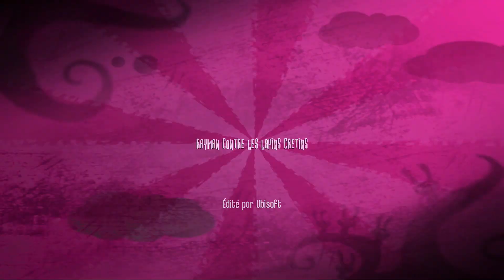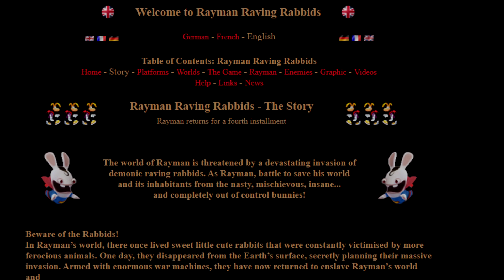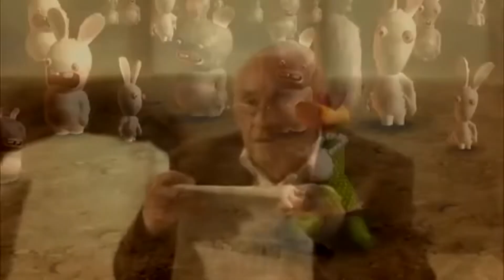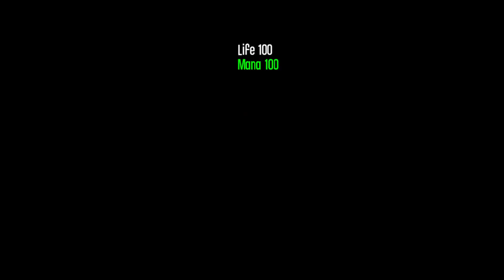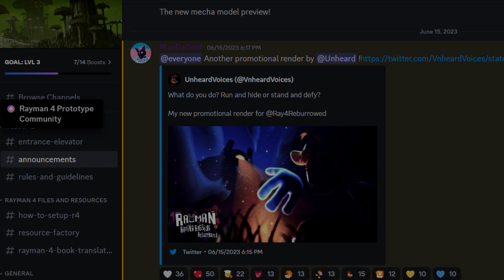Rayman contre les lapins crétins ou le party game post apocalyptique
Lors de sa sortie, Rayman contre les lapins crétins fut une déception pour certains fans tant le jeu était différent des trailers dans sa version finale. Mais depuis 2022, toute l'histoire de ce que ce jeu est et de ce qu'il aurait pu devenir est connue.

Montage, écriture et ventousage par Végétal

Musiques de fond :

Shooter The Dark Laboratory 2 ~Brazilian Music~ - Rayman Raving Rabbids Soundtrack
Carrot Juice 1 - Rayman Raving Rabbids Soundtrack
Shooter The Rabbid Graveyard 3 - Rayman Raving Rabbids Soundtrack
Dick Dale - Misirlou (Pulp Fiction)
Closing the Toilet Doors 1 - Rayman Raving Rabbids Soundtrack
The Elevator ~La Soledad~ - Rayman Raving Rabbids Soundtrack
Shooter The Rabbid Graveyard 1 - Rayman Raving Rabbids Soundtrack

2,9